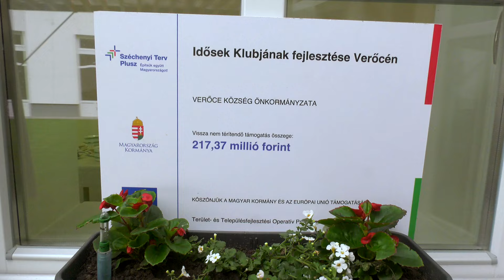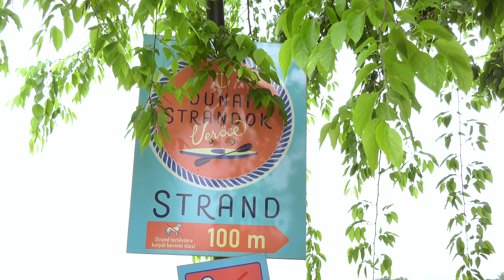Idősek Klubja új épületének átadása Verőce 2024